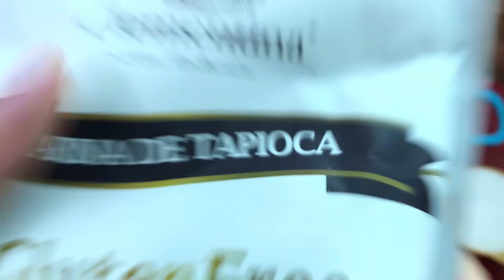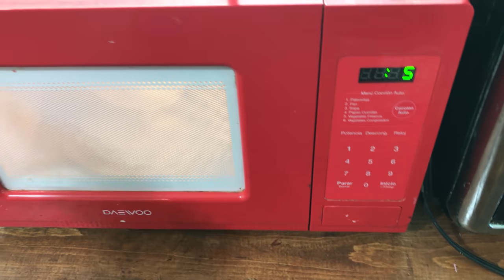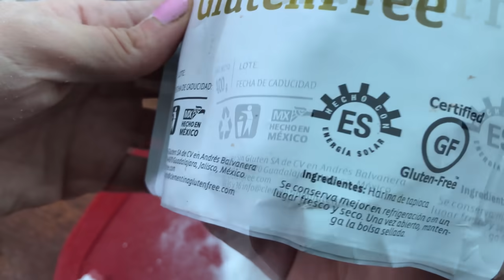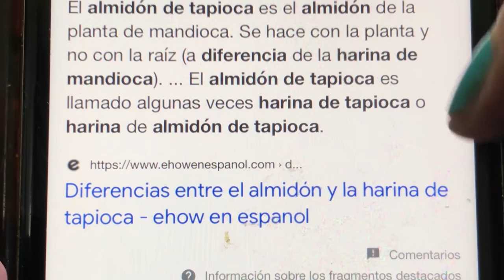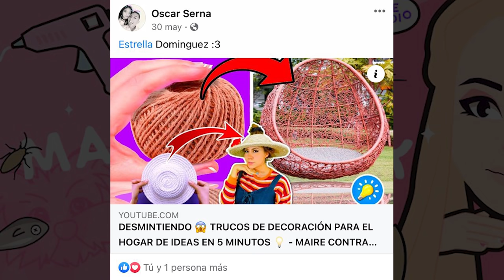PERLAS DE TAPIOCA DE ANIMALITOS 🐸🐷🐻 (EN MICROONDAS)- EXPECTATIVA/REALIDAD.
Créditos música